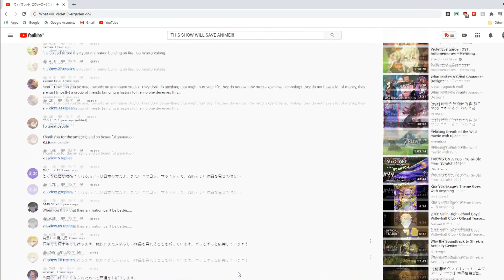Violet Evergarden: Eternity and the Auto Memory Doll - Better than the Show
Violet Evergarden is much closer now to what people wanted than it ever was before.